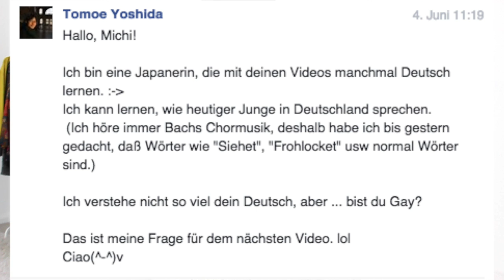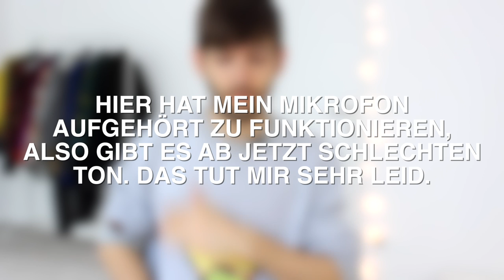Coming Out. | Michael Buchinger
Es ist an der Zeit, es euch zu sagen.

Und so funktioniert's: Wie würde euer Knastoutfit aussehen? Mit welchem Look würdet ihr im Gefängnis trotzdem eine gute Figur machen und aus der grauen Masse hervorstechen? Macht eine Selfie von eurem Style und postet es bei Twitter mit dem Hashtag watchingOITNB und einer Verlinkung meines Twitter-Account @MichiBuchinger.

Auf meinem Kanal erwarten euch jeden Freitag merkwürdige Episoden aus meinem Alltag.